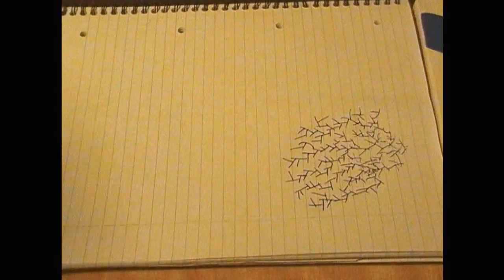the lines spreads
short animation idea that i deleted before

Features an excerpt from Daily Routine by Animal collective, from their excellent album Merriweather Post Pavillion.